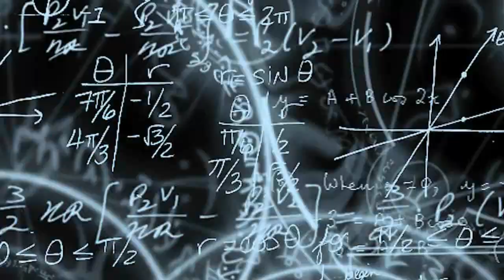Upcoming 2019 new 125cc Motorcycle Overview, price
Upcoming new 125cc bike,Motorcycle, Overview, price, bikebd